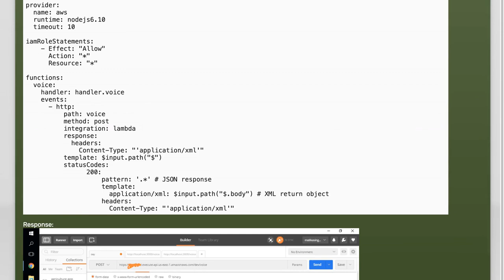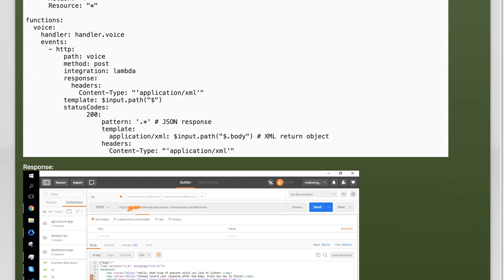Unable to send xml response with serverless framework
twilio: Unable to send xml response with serverless framework

Related to: twilio, aws-lambda, aws-api-gateway, serverless-framework